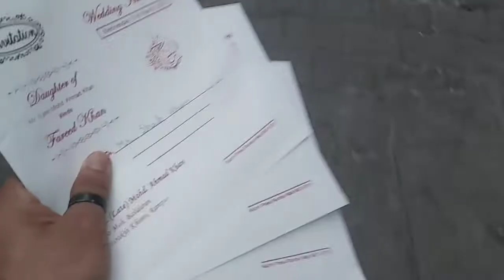FIXING MIC MOUNT || ATIF KHAN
If you are reading You are the lucky ones of my YouTube family